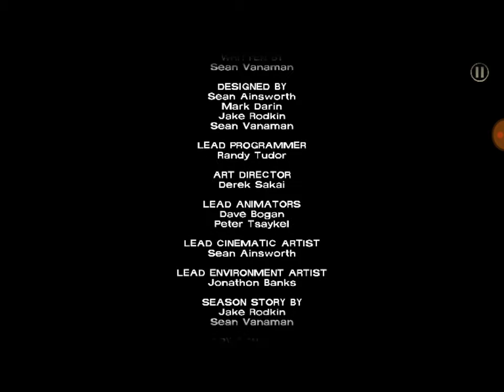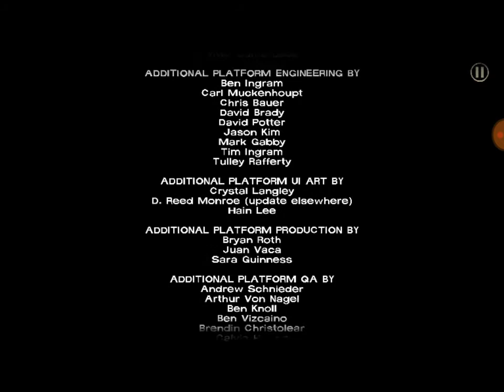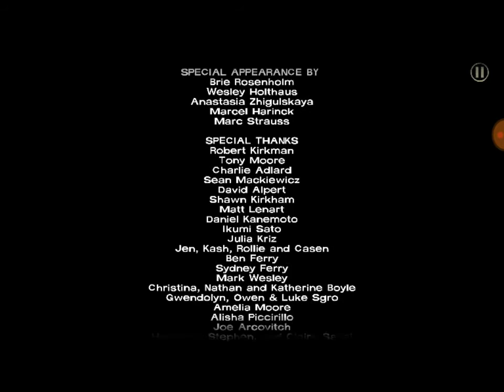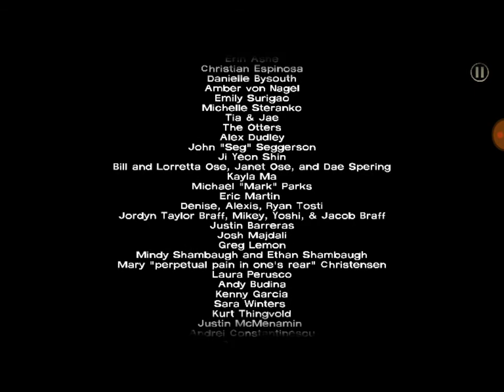The Walking Dead Game: Season 1 - Gameplay Walkthrough Part 3 - Episode 5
As featured in TegraZone, The Walking Dead is a five-part game series (Episode 2-5 can be purchased via in-app) set in the same universe as Robert Kirman's award-winning series. Play as Lee Everett, a convicted criminal, who has been given a second chance at life in a world devastated by the undead. With Corpses returning to life and survivors stopping at nothing to maintain their own safety, protecting an orphaned girl named Clementine may offer him redemption in a world gone to hell. Experience events, meet people and visit locations that foreshadow the story of Deputy Sheriff Rick Grimes A tailored game experience -- actions, choices and decisions you make will affect how your story plays out across the entire series.